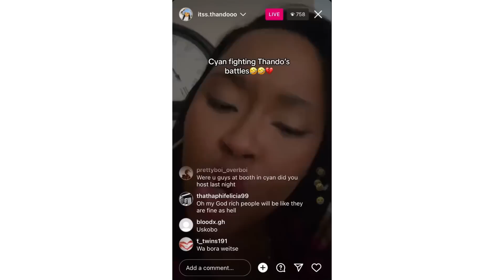Full TikTok update on Cyan Boujee,Thando and Paballo Noko’s beef! Cyan promises to throw hands!